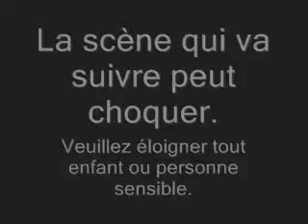Un accro péte un cable devant l'ordi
Attention consommé l'ordinateur avec modération